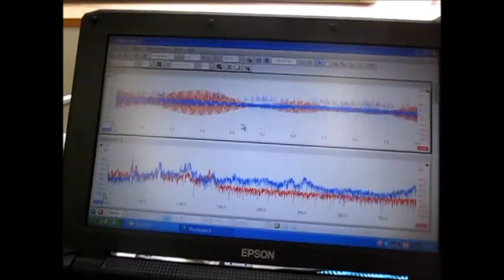超音波洗浄システム（制御ＢＯＸ） ultrasonic-labo